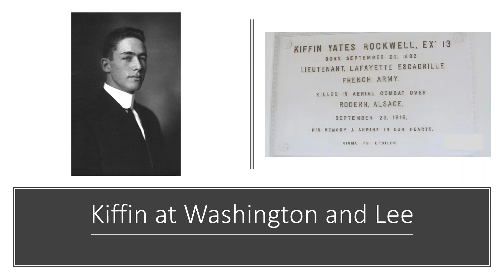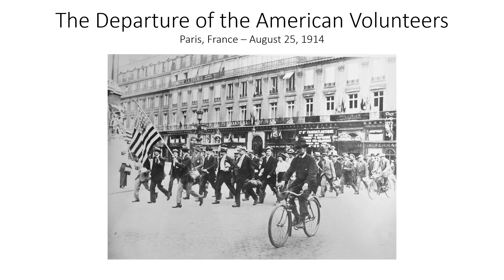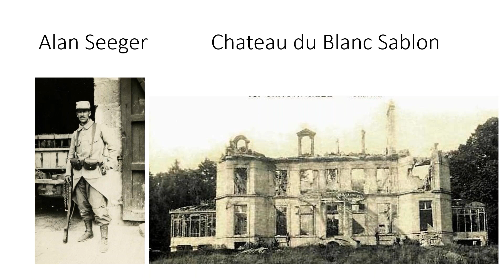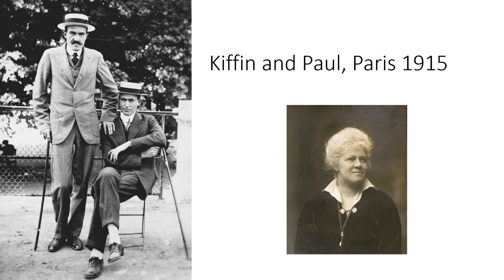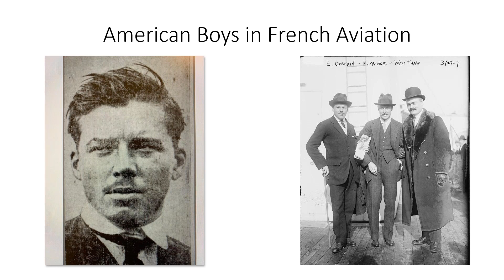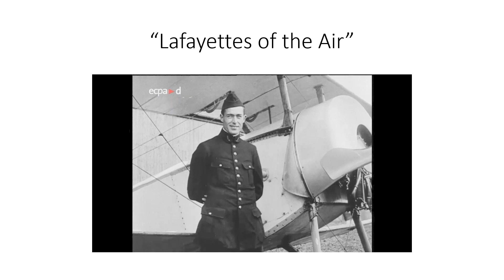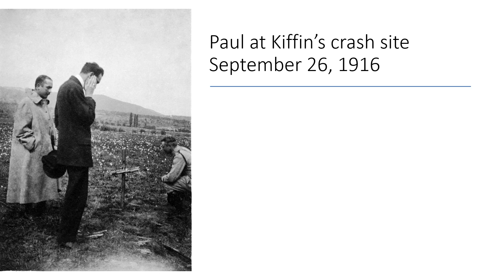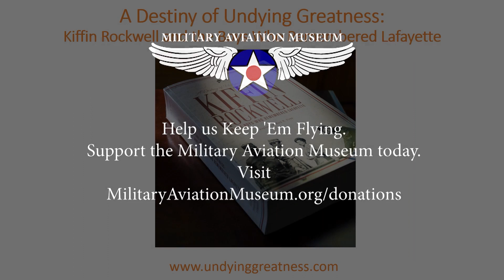Lafayette Escadrille - A Destiny of Undying Greatness | Military Aviation Museum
Ignoring President Wilson's declared neutrality, a handful of young American men risked - and lost - their lives fighting for France long before their own country entered World War I. First in the trenches and then in the skies as the first generation of fighter pilots, these idealistic boys, many from some of the wealthiest and most privileged families in America, willingly sacrificed everything to repay what they saw as a debt owed to France as a result of the heroic actions of the Marquis de Lafayette during America's own fight for independence. Join Chicago attorney and author Mark M. Trapp as he discusses his new biography: A Destiny of Undying Greatness: Kiffin Rockwell and the Boys Who Remembered Lafayette. You will be amazed by the true story of America's entry into World War I.

A Destiny of Undying Greatness: Kiffin Rockwell and the Boys Who Remembered Lafayette
Guest Speaker: Mark Trapp